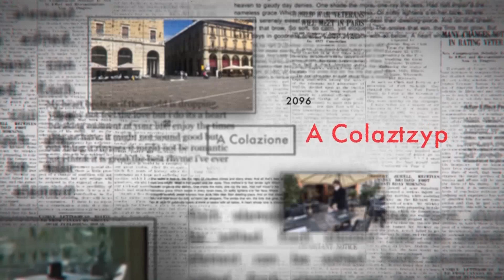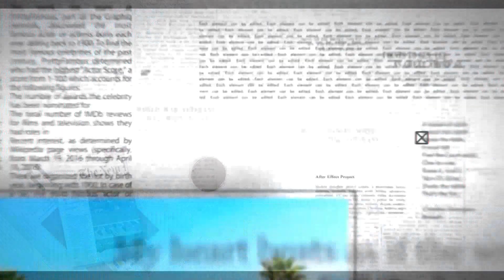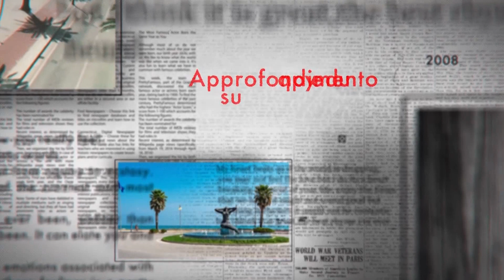A Colazione 10 febbraio 2024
| SUPER J | A Colazione 10 febbraio 2024

Contatti Redazione:
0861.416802